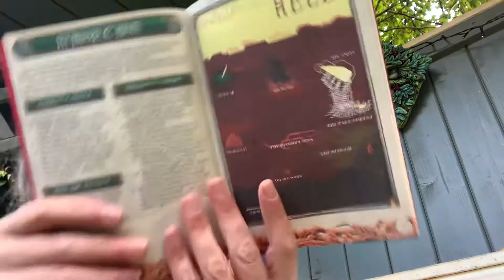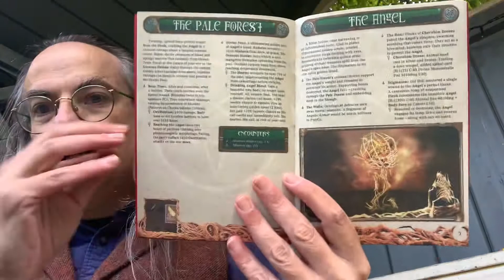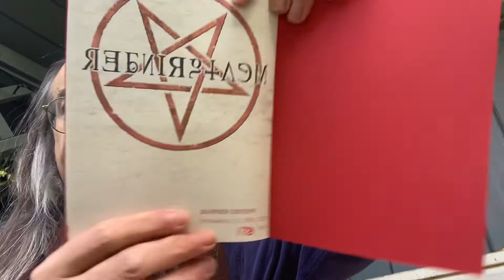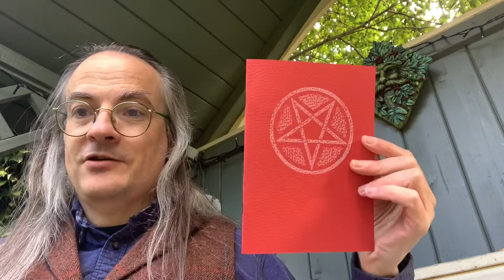Unboxing in the Nook: Meat Grinder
An unboxing of Meat Grinder, an adventure through Hell itself for the Mothership sci-fi horror RPG set in a combat-ravaged farming habitat, written and published by Ian Yusem.